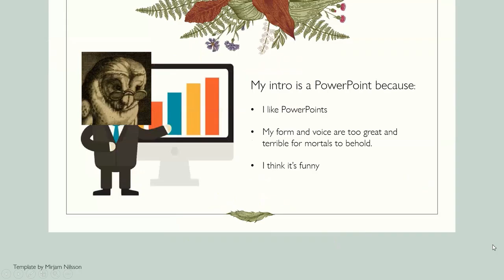Apico First Time Playthrough Part 18, No Commentary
Let's save the bees for fun and me time!  It's little owl vs extinction and also natural disorganization and independence!  It will take me several episodes to read the bee breeding guides instead of trying to figure it out myself!